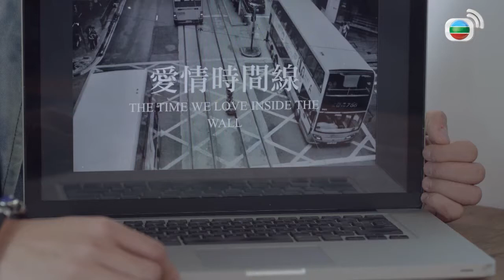Chuyện Tình Hồng Kông - Tình yêu không phải mãi mãi không thay đổi